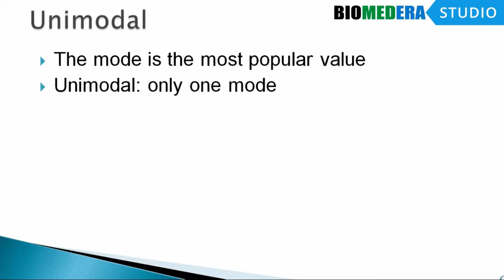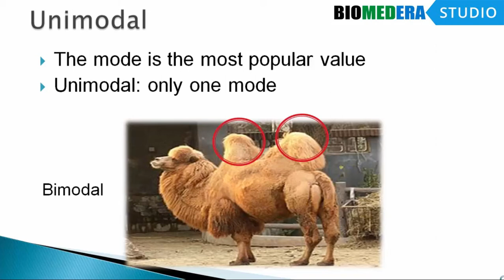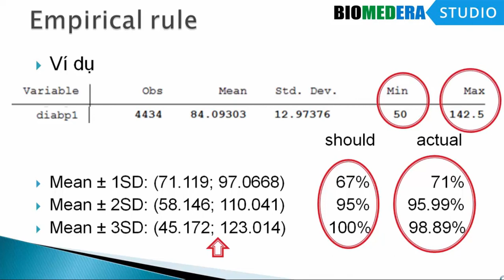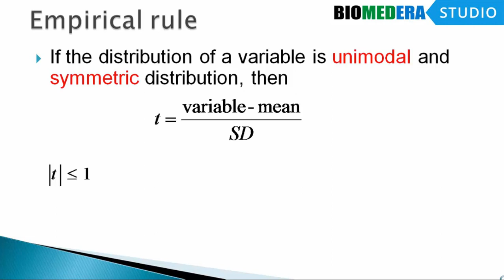[Thống kê căn bản] Bài 5: Empirical rule khảo sát bộ dữ liệu phân phối chuẩn một mốt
Ở thời đại ngày nay, thống kê là một công cụ đắc lực của các nhà Khoa học trong rất nhiều lĩnh vực, Y Sinh học không là ngoại lệ. Những hiểu biết về thống kê sẽ giúp chúng ta khảo sát và đưa ra được các kết luận đúng đắn để có thể vận dụng vào thực tiễn. Do đó, Biomedera Education quyết định xây dựng loạt bài giảng về lý thuyết và thực hành trên các phần mềm thống kê hiện đại nhằm giúp các bạn tiếp cận và sử dụng thành thạo công cụ này trong học tập, làm việc và nghiên cứu khoa học.

Video được thực hiện bởi Nguyễn Thị Huyền Trang - Sinh viên ngành Y học Dự phòng niên Khóa 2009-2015, Đại học Y Dược Huế.
Luyện viết tiếng Pháp cùng Biomedera Education!